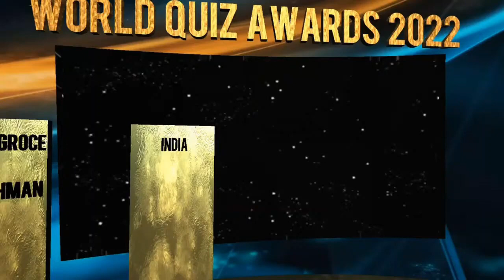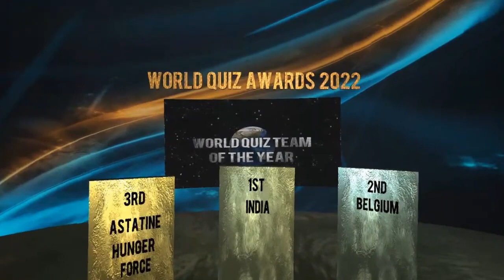India Wins the World Quiz Team of the Year 2022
At the World Quiz Awards, 2022 hosted by All Things Quiz, the Indian team consisting of Brajendu Bhaskar, Rajiv Rai, Sania Narulkar & Thejaswi Udupa won the World Quiz Team of the Year.
This was achieved on back of their win at the Asia-Pacific Quiz Championship in Kota Kinabalu in December 2022 beating teams from Australia, Singapore, Malaysia and Singapore.